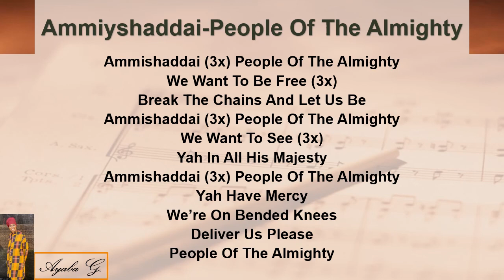🎵Ammiyshaddai-People of The Almighty🎵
Songs of Deliverance With Ayaba G.

Song Lyrics Written By: Ayaba G.
Music Created By: Ayaba G.
Original Melody By: Ayaba G.